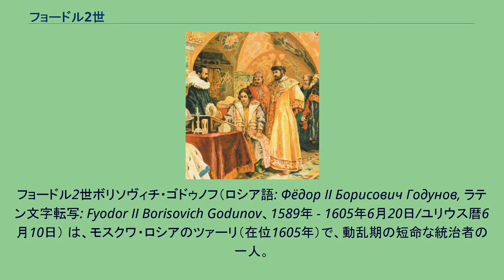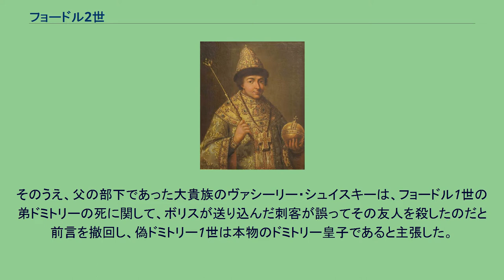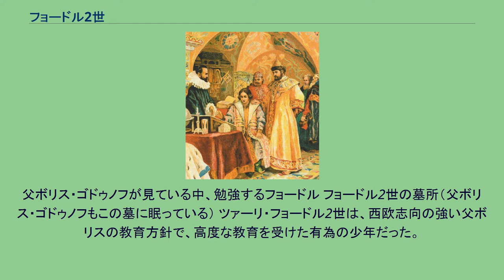フョードル2世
フョードル2世ボリソヴィチ・ゴドゥノフ（ロシア語: Фёдор II Борисович Годунов, ラテン文字転写: Fyodor II Borisovich Godunov、1589年 - 1605年6月20日/ユリウス暦6月10日） は、モスクワ・ロシアのツァーリ（在位1605年）で、動乱期の短命な統治者の一人。
ボリス・ゴドゥノフの長男、母はマリヤ・スクラートヴァ＝ベリスカヤである。
フョードル2世の治世のロシアの地図 殺害されるフョードル2世と母マリヤ フョードル2世の名が刻まれた硬貨 混乱する国内で、偽ドミトリー1世がカルト的な支持を受ける中、父ボリス・ゴドゥノフの急死を受け、1605年4月23日に即位した。
だが、ボリスの死と同時に支持者は離反し始め、偽ドミトリー支持に回る者が相次ぎ、ゴドゥノフ家は求心力を失っていった。
また、ツァーリの母親マリヤが悪名高いオプリーチニキの首領マリュータ・スクラートフの娘だったことも、求心力低下に拍車をかけた。
そのうえ、父の部下であった大貴族のヴァシーリー・シュイスキーは、フョードル1世の弟ドミトリーの死に関して、ボリスが送り込んだ刺客が誤ってその友人を殺したのだと前言を撤回し、偽ドミトリー1世は本物のドミトリー皇子であると主張した。
同年6月に偽ドミトリーの軍勢が首都に迫ると、11日にヴァシーリー・シュイスキーら大貴族たちは、フョードル2世とその家族を逮捕・監禁した。
その後、20日にヴァシーリー・シュイスキーらはモスクワの城門をドミトリーのために開き、首都に乗り込んだ偽ドミトリーの命令で、16歳のフョードル2世は、母マリヤと共に殺害された。
一人残された姉クセニヤは、数ヶ月間偽ドミトリーに慰み物にされたあげく、その花嫁マリナ・ムニシュフヴナがモスクワ入りする直前、修道院に入れられた。
父ボリス・ゴドゥノフが見ている中、勉強するフョードル フョードル2世の墓所（父ボリス・ゴドゥノフもこの墓に眠っている） ツァーリ・フョードル2世は、西欧志向の強い父ボリスの教育方針で、高度な教育を受けた有為の少年だった。
当時の文献の語るところによれば、彼自身もまた、とても学識がある人物として知られ、強靭な肉体を持ち合わせていたという。
だが、不運にも彼は若く、父のように人々をまとめ上げる統率力を持ち合わせていなかったため、あまりにも悲惨な死を遂げることとなった。
のち、19世紀後半にモデスト・ムソルグスキーが制作したオペラである『ボリス・ゴドゥノフ』では、フョードル2世も登場人物のひとりとなっている。